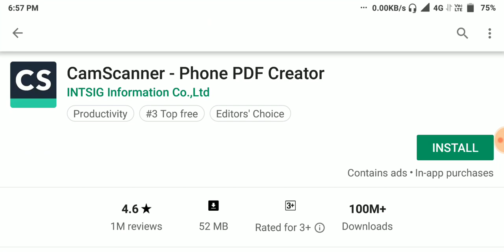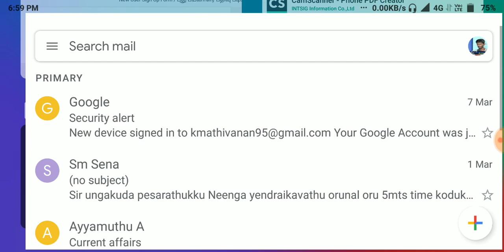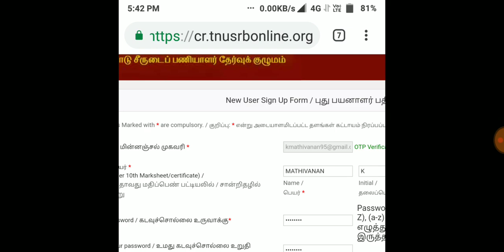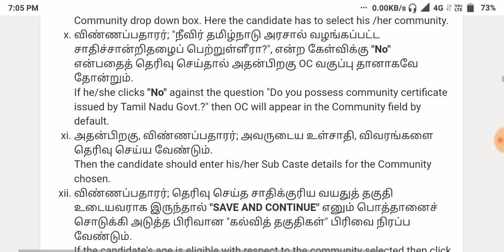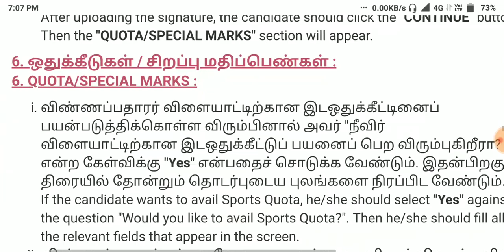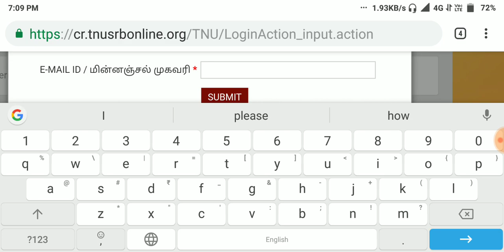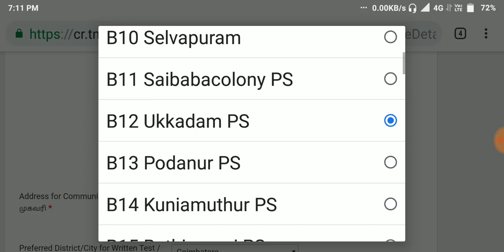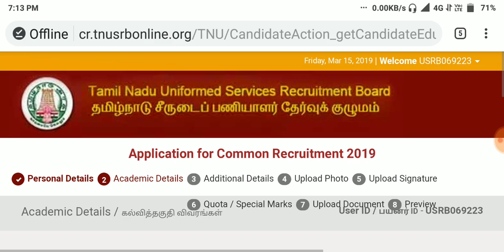TNUSRB online application how to apply போலீஸ் exam and SI தேர்வுக்கு விண்ணப்பிக்கும் முறைஎப்படி2019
TET
TNPSC
police exam எந்த புத்தகங்கள் படிக்கலாம்

books download link

Teacher eligibility test full details

TET exam tips and tricks

ஆசிரியர் தகுதித் தேர்வு விண்ணப்பம்

please share your friends and please support

general studies and aptitude

questions link download link

Last year questions paper

TNPSC group 1 தேர்வில் கேட்கப்படும் 1500 நடப்பு நிகழ்வுகள் தொகுப்பு மற்றும் கேள்விகள்

Exclusive offers Hindu religion exam answer key TNPSC இந்து அறநிலையத்துறை தேர்வின்  cut offTNPSC இந்து அறநிலையத்துறை தேர்வின் answer keys
cut off
full details
full analysis
full review
part 2 answer keys

general Tamil

general studies

NPSC group 1

சைவம் வைணவம்

TNPSC co operative exam

Book s download link

வெற்றி நிச்சயம்
வெல்வது நாம்

TNPSC இந்து அறநிலையத்துறை தேர்வின் answer keys
grade 4

general Tamil

general English

general studies

saivam vainavam

TNPSC Hindu religion grade 3 exam answer keys

General Tamil

General English

General studies

Shivam vainavam

TNPSC important questions current affairs links